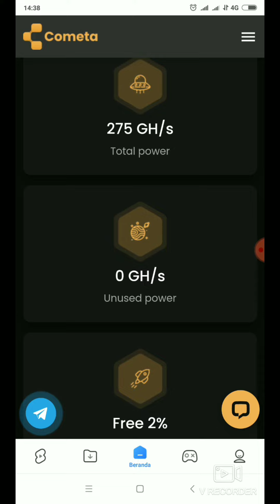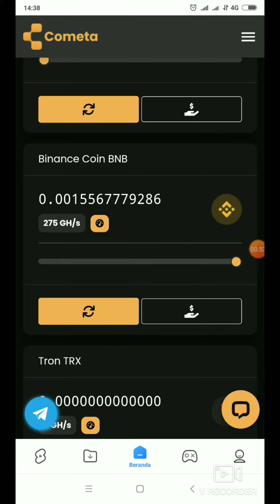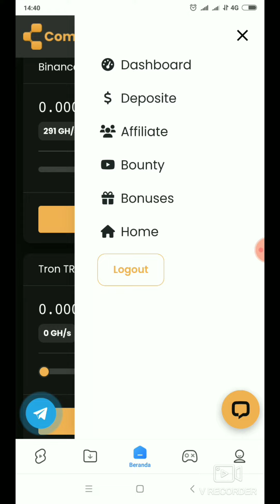UPDATE TERBARU COMETA MINING‼️CARA INSTAN NAIKAN KECEPATAN MINING (GHS) DI WEBSITE COMETA✔️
KALI INI ADMIN INGIN MEMBAHAS WEBSITE MINING BITCOIN GRATIS TERBARU 2023 . BONUS 240 GHS SELAMA 198 HARI. BARU NETES 3 HARI!!

NB : PENARIKAN BISA MENGGUNAKAN DIRECT WALLET MANAPUN BAIK INDODAX, REKENINGKU, BINANCE DAN LAIN NYA